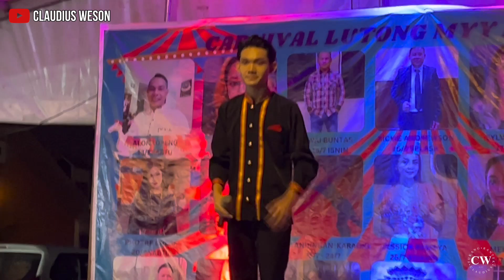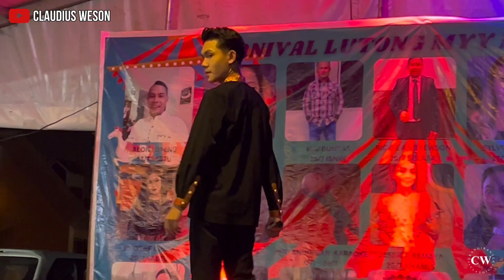Arthur - Oh Huminodun (Elica Paujin) | Lutong Final Round | July 2024